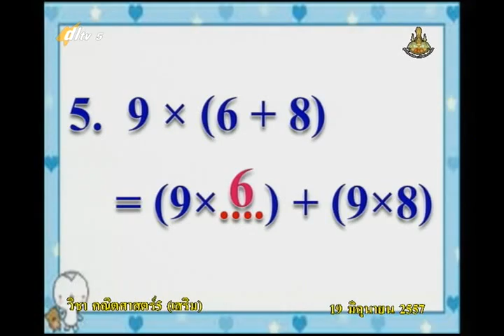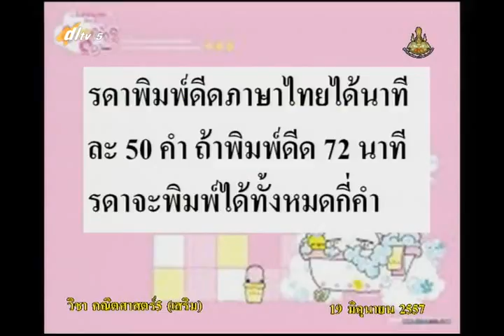024B+5190657+ค+โจทย์ปัญหาการคูณใกล้ตัวเรา+mathp5+dl57t1